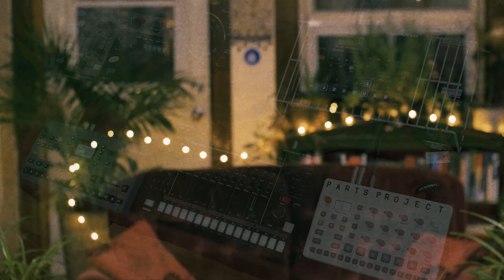Parts Project Live Jam in Living Room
Some of my fall 2019 material. I'm technically from a bass music background, which is still present in this video, but with hints of techno and general warehouse underground goodness which is also in my music DNA.

Video by Dave Dialect Media